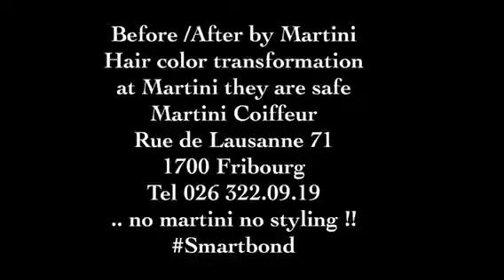By martini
Hair color transformation
at Martini they are safe
Martini Coiffeur
Rue de Lausanne 71
1700 Fribourg
.. no martini no styling !!